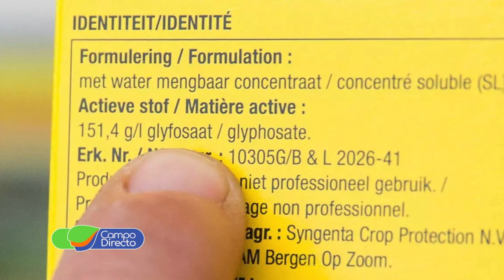10 años más para el glifosato en Europa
La Comisión Europea renovará la aprobación de uso de glifosato por 10 años más, esto permite a los productores agropecuarios argentinos continuar la producción de alimentos con herramientas y tecnologías que evitan la erosión del suelo.